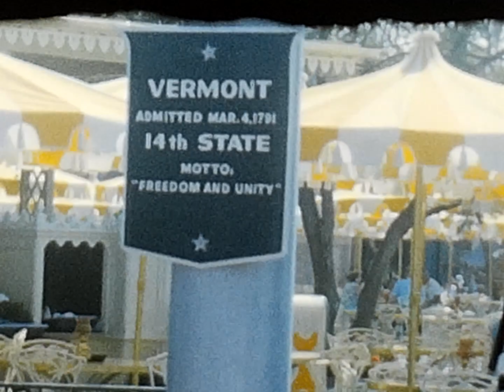Disneyland May 1966 Part 2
Our family trip to Disneyland in Anaheim California in May 1966.
Part 2 of 2 films.